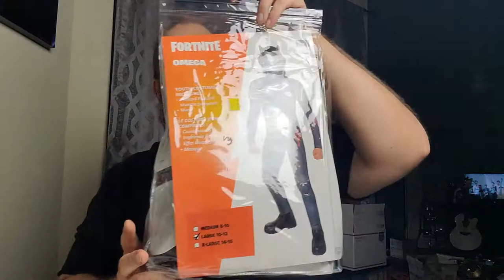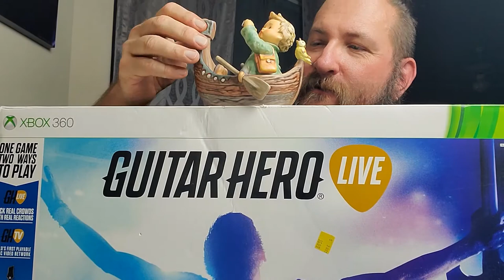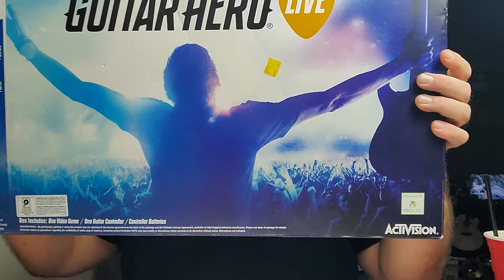Mega Monster Haul in Houston 06/20/2020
HEY Y'ALL!!!
Well I headed to Houston this weekend to spend Father's Day with my pops and taught him The Way. The Way of Thrifting!
We had a blast running around and scoring some huge finds.  Thanks for sharing this journey with me as I move from a full time career working for a company and becoming a Full Time Self Employed Reseller.